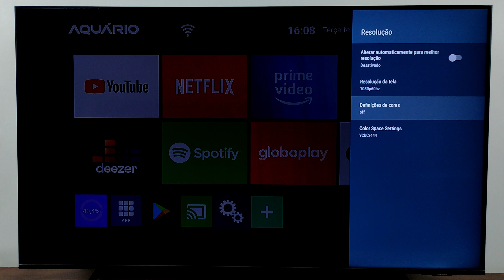COMO ATIVAR DEFINIÇÃO DE CORES NO SMART TV BOX AQUÁRIO 4K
BEM VINDOS A MAIS UM VÍDEO NO CANAL, E HOJE VOU ENSINAR A COMO ATIVAR DEFINIÇÃO DE CORES NO TV BOX AQUÁRIO FACILMENTE SEGUINDO ESSE TUTORIAL SIMPLES E PRÁTICO.

GOSTOU DO VÍDEO SOBRE O SMART BOX AQUÁRIO 4K!!!

KIT CONTROLE REMOTO + MINI TECLADO PARA MXQ MX9 TX2 TX3

COMO ATIVAR DEFINIÇÃO DE CORES NO SMART BOX AQUÁRIO? COMO LIGAR DEFINIÇÃO DE CORES NO SMART BOX AQUÁRIO? COMO HABILITAR A DEFINIÇÃO DE CORES NO TV BOX AQUARIO?